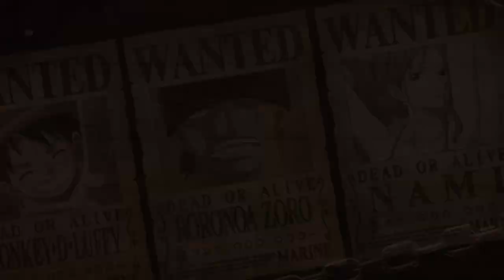[PS5; ONE PIECE ODYSSEY] Demo Gameplay Pt. 2